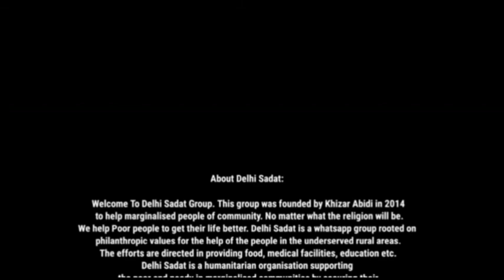Imamiya Competition | 085 | Konain Fatima (Nowgawan Sadat)